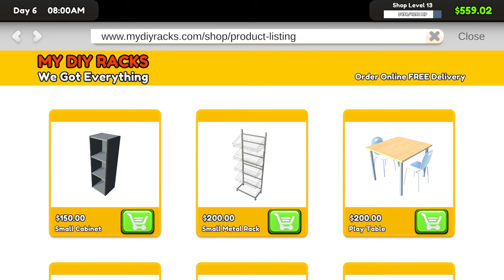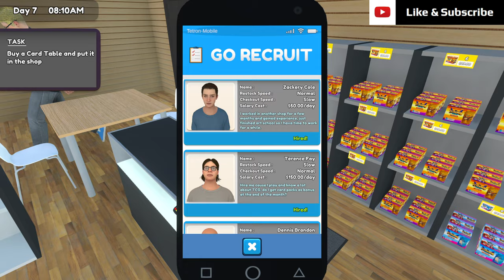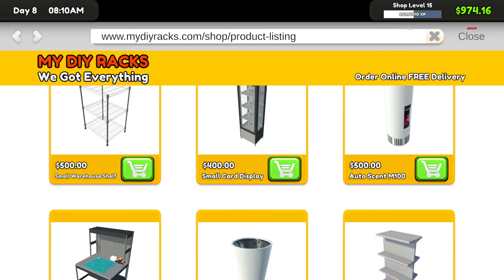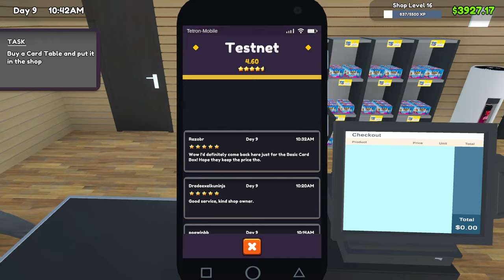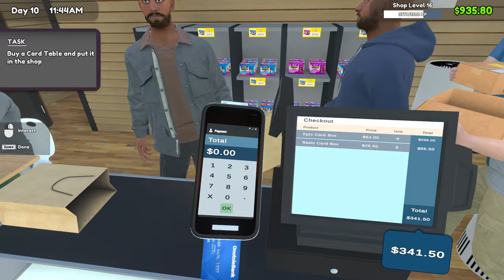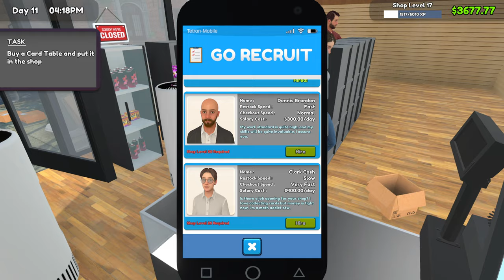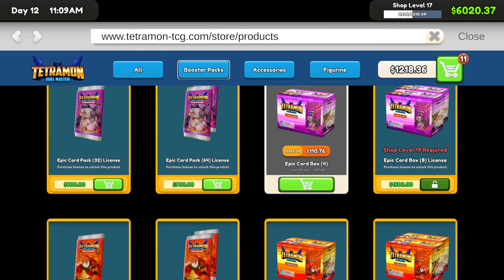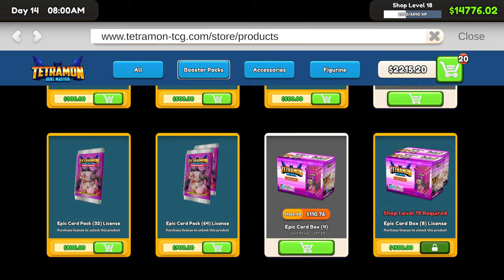TCG Card Shop Simulator #6 - Got My First Full Art Foil Ghost Card!